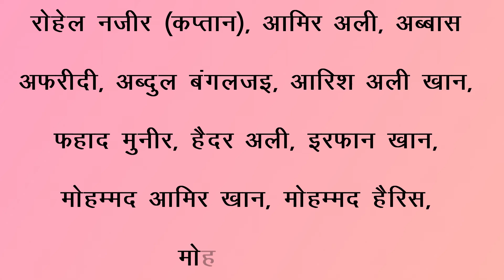U19 World Cup Semi Final : Ind Vs Pak Team Prediction | Predicted Playing 11 | Squad Players List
U19 World Cup Semi Final | India Vs Pakistan's Predicted Playing XI | Ind Vs Pak Team Prediction | India Playing 11 |
Squad Players List | World Cup Semi Final India Vs Pakistan